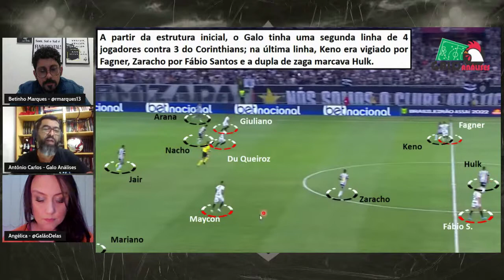Análise de Galo 1 x 2 Corinthians.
O Galo fez um bom primeiro tempo, com domínio e segurança em todas as fases do jogo; mas infelizmente, o belo gol de Keno não foi suficiente para garantir a vitória. Cansaço de uns, falta de ritmo de outros e muitos ajustes que precisam ser feitos.

Nossa participação no Debate FalaGalo do dia 25/07 (@FalaGalo13 )